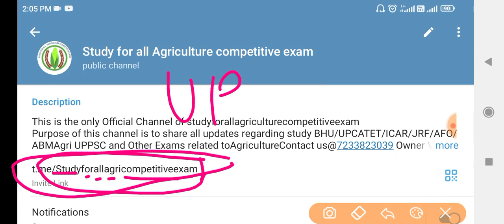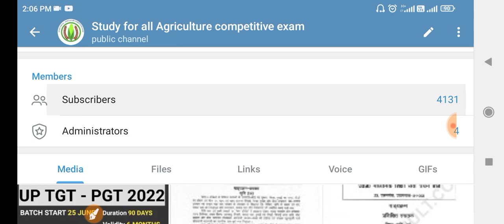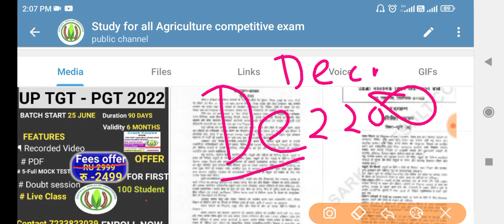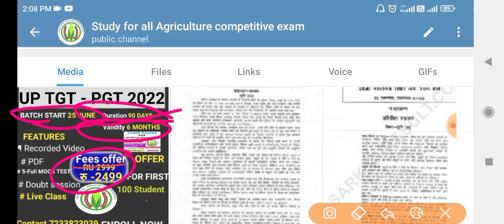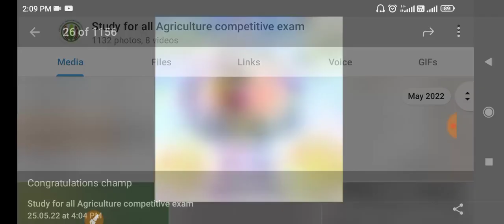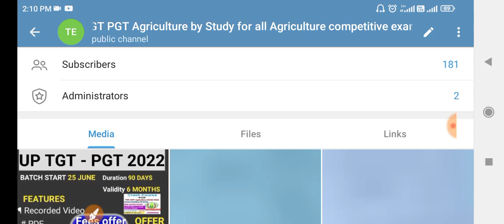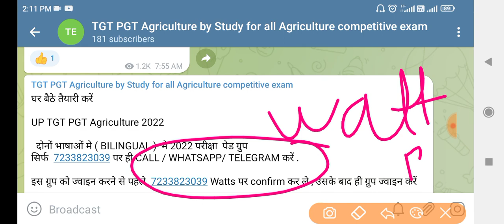UP TGT/PGT EXAM DATE 2022// कब तक हो सकती है परीक्षा// फाइनल कब तक होगी भर्ती???tgt_pgtexamdate2022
आवश्यक सूचना TGT PGT exam date expected
TGT PGT exam date expected
TGT PGT agriculture
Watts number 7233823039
ibps afo
bhu
upcatet
b.ed